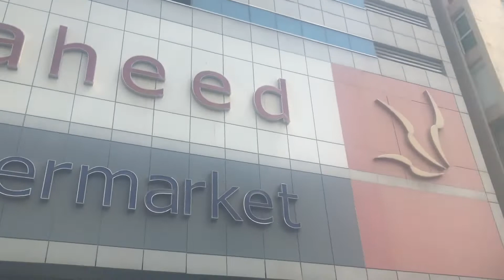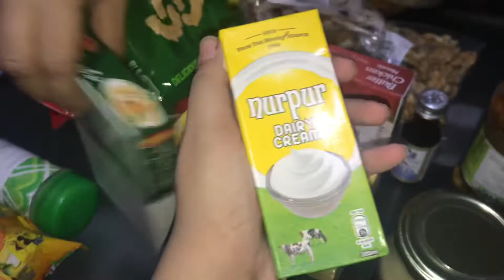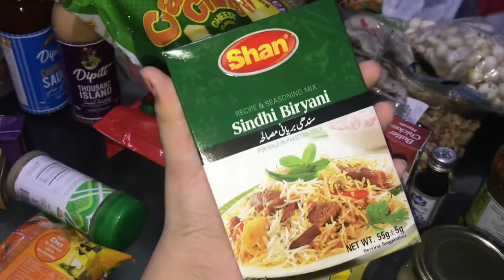Aj Tou Thak Hi Gaye